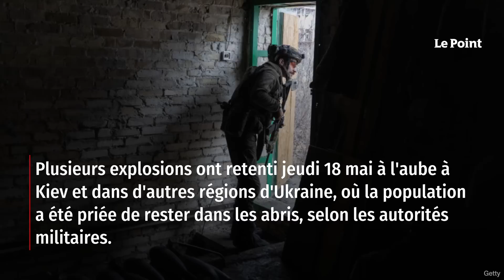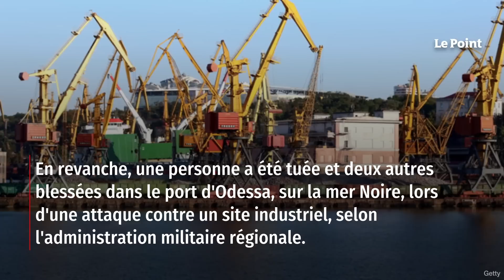Guerre en Ukraine : Kiev, cible d’attaques aériennes « sans précédent »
Plusieurs explosions ont retenti jeudi 18 mai à l'aube à Kiev et dans d'autres régions d'Ukraine, où la population a été priée de rester dans les abris, selon les autorités militaires. Ces nouvelles attaques aériennes « sans précédent par leur puissance, leur intensité et leur variété », indique l'administration civile et militaire de la capitale, interviennent au moment où un émissaire chinois se trouve dans la capitale pour tenter d'obtenir un « règlement politique » du conflit. Il s'agit de la neuvième attaque aérienne sur la capitale depuis début mai. Retrouvez-nous sur : - Youtube - Facebook - Twitter - Instagram - Tik Tok - LinkedIn